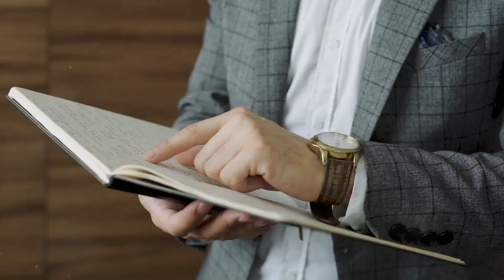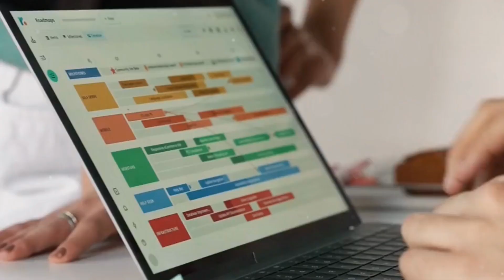10 Smart Ways to Balance Work & Life While Building Wealth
Striking a perfect balance between your professional and personal life is crucial, especially when you're focused on building wealth. In this video, we delve into the vital strategies for maintaining a healthy work-life balance that not only fosters financial success but also ensures personal fulfillment. Discover how to apply the KonMari Method™ to bring joy into every aspect of your life, from organizing your space to managing your time with techniques like the Pomodoro Technique and time blocking.

Learn practical tips on setting clear boundaries between work and personal time, effectively managing tasks, and leveraging technology for efficiency. We'll also cover the importance of self-care, including regular exercise, proper nutrition, and quality sleep to keep you energized and focused.

Plus, find out how saying no to overcommitments can open doors to what truly matters, helping you align closer to your values and aspirations.